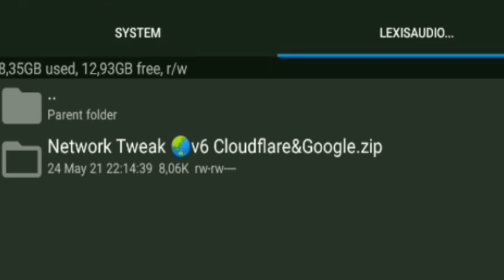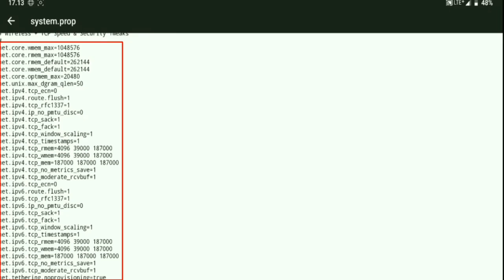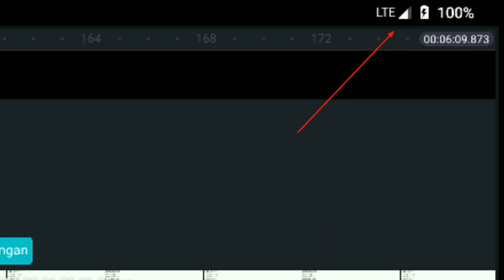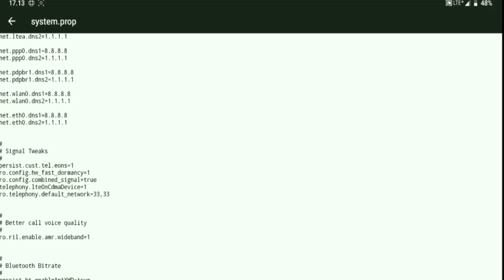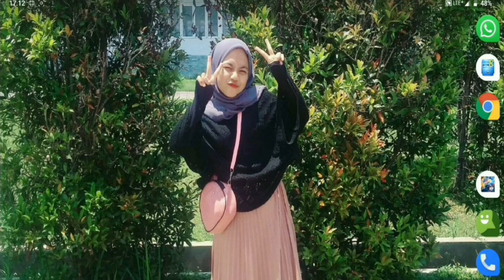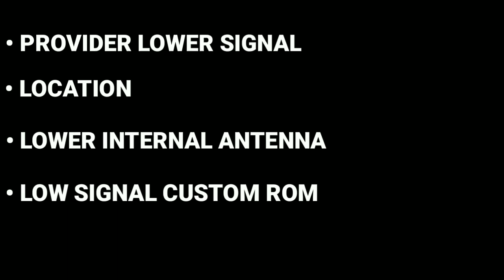Rahasia untuk Internet Lebih Cepat di Perangkat Android Anda!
INTERNET SPEED TWEAK | MENAMBAH KECEPATAN INTERNET DOWNLOAD/UPLOAD/PING DI ANDROID | BANG LEVV
REMOVE :
HAPUS BUILD.PROP
RENAME BUILD.BAK JADI BUILD.PROP
UBAH PERMISION SESUAI BUILD.PROP BAWAAN
REBOOT .
FITUR :
- BATASI UKURAN BUFFER JARINGAN
- MENINGKATKAN SENSITIVITAS ANTENA INTERNAL
- GOOGLE DAN CLOUD DNS
- LOWER PING